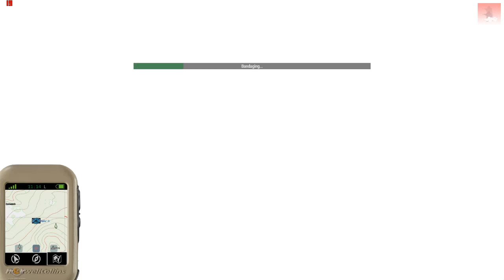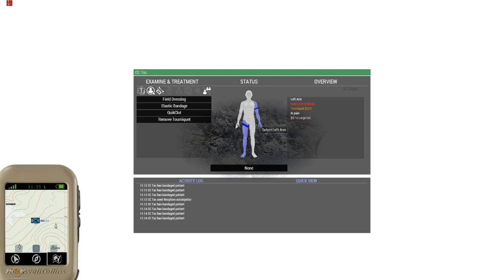All i got from a 442nd Op Before I Hard Crashed